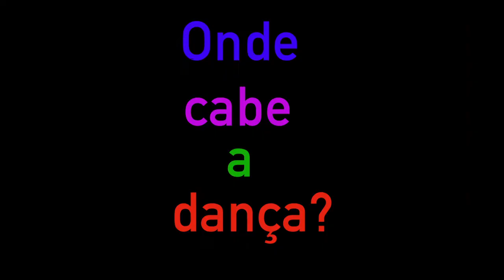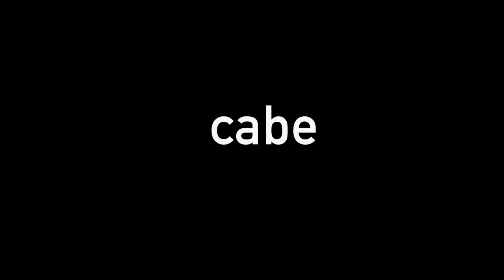Onde cabe a dança?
Este vídeo surge como uma proposta que lancei aos meus alunos da competição de contemporâneo durante o período de quarentena relativo à pandemia COVID19.
Cada um criou o seu próprio movimento limitado ou inspirado pelas circunstâncias de estar fechado em casa.

Texto, Realização e Edição: Diana Seabra
Bailarinos: Alunos Oeiras Dance Academy
Voz: Nelson Seabra